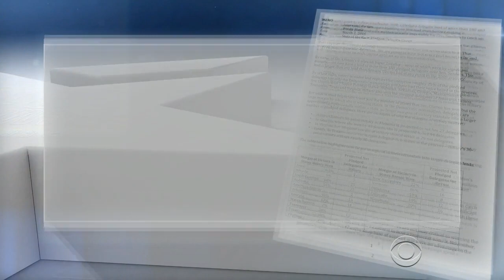Hillary Clinton continues to build momentum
Hillary Clinton has 44 percent of the delegates needed to secure the Democratic presidential nomination. Aides for Sen. Bernie Sanders insist he's still in the hunt. But Clinton seems to have a clear path to the nomination. Nancy Cordes reports.